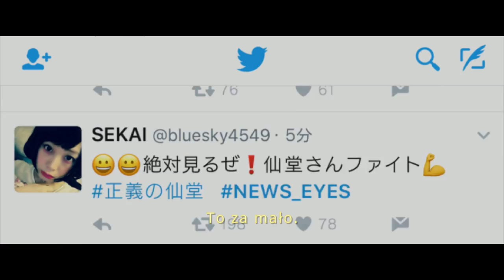Wyznania mordercy zwiastun HD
W 1995 roku seryjny morderca brutalnie zabija pięć osób. Śledztwo w sprawie prowadzi młody policjant Wataru Makimura. Pomimo wielu prób, nie udaje się złapać sprawcy, a śledztwo zostaje zamknięte z powodu przedawnienia. Chwilę później, równo 22 lata po dokonaniu pierwszej zbrodni, Masato Sonezaki publikuje książkę „Jestem mordercą”, w której ze szczegółami opisuje ostatnie chwile każdej z ofiar. Książka staje się bestsellerem, a Sonezaki z dnia na dzień zostaje jedną z najpopularniejszych osób w kraju.